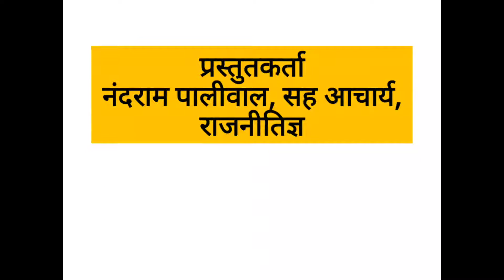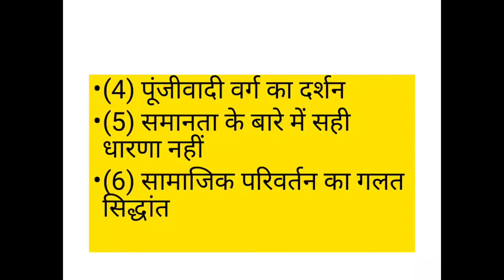उदारवाद के प्रकार एवं इसकी आलोचना। BY-NAND RAM PALIWAL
TOPIC-उदारवाद के प्रकार एवं इसकी आलोचना
BY-NAND RAM PALIWAL ASSOCIATE PROFESSOR POLITICAL SCIENCE
CLASS-B A PART-1
PAPER-1
राजनीति विज्ञान के मूल आधार